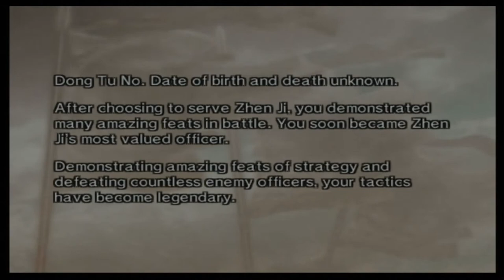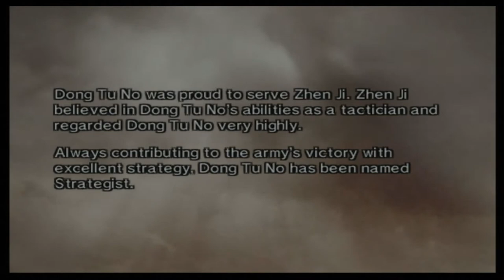Dynasty Warriors 5: Xtreme Legends | Destiny Mode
This'll be the last DW5 stream. If Destiny Mode doesn't last long enough, I may play it a second time or play Xtreme Mode.